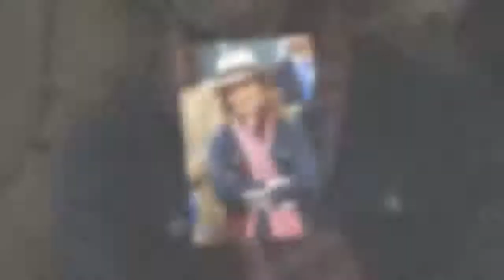La infanta Elena deja a Letizia sin su acto preferido.